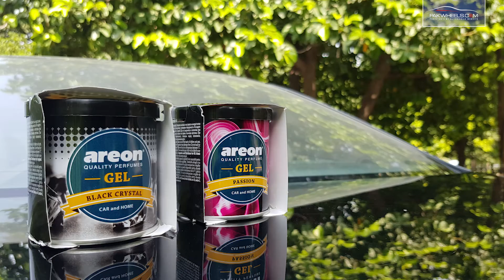AREON Passion & Black Crystal Gel Air Freshener | PakWheels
This Gel air freshener perfume is perfect for car interior, home and office that makes them smell great. This perfume eliminates odors and freshens the air, has a long-lasting fragrance.

✔ Pack of 6: (Rs. 2999/-)